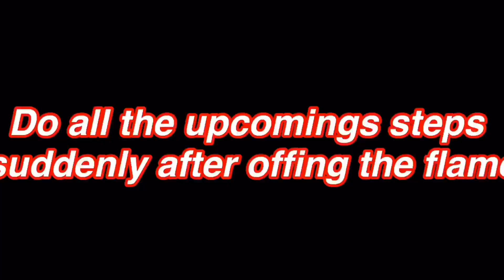NUTTY DATES BITES | 4 ingredients recipe🤩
Hey,
   Here iam with a variety taste recipe . NUTTY DATES BITES 😍🤩

  Ingredients:
          Butter -100g
          Dates -1/2kg
          Marie vita biscuit -10biscuits
          Cashew nuts - few
          Sugar -1cup